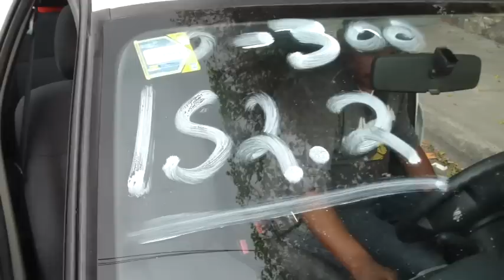Audioonline.com.mx - Creación del Auto Demo de Quantum Audio parte 2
Visita nuestro catálogo de la marca Quantum

Audioonline.com.mx - fuimos con nuestros amigos de Quantum Audio para ver como van con los avances de su auto demo con el cual realizaran una gira por el pais para dar a conocer su amplia gama de productos puedes ir a la tienda de Quantum Audio haciendo click en el siguiente